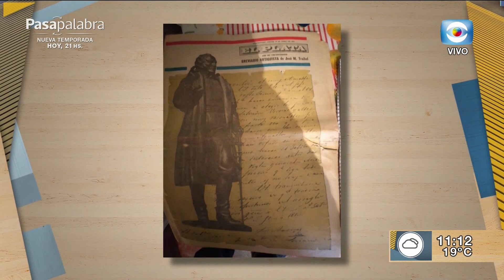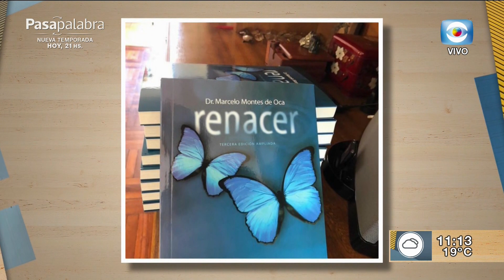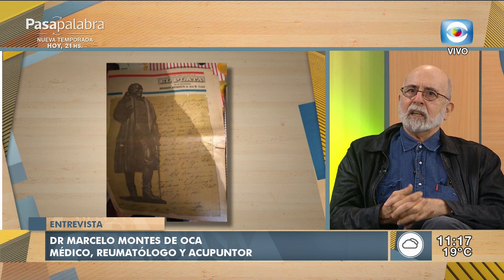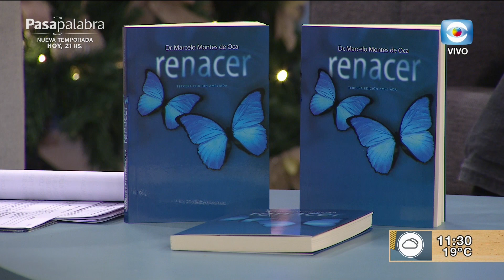Dr. Marcelo Montes de Oca: "Renacer"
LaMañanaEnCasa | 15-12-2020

Recibimos al Dr. Marcelo Montes de Oca, médico, traumatólogo y acupuntor, nos habla sobre la acupuntura en centros de salud del estado y nos da detalles de su nuevo trabajo literario "Renacer".